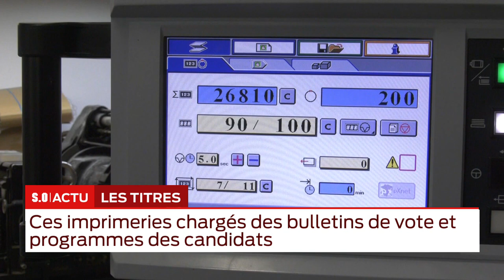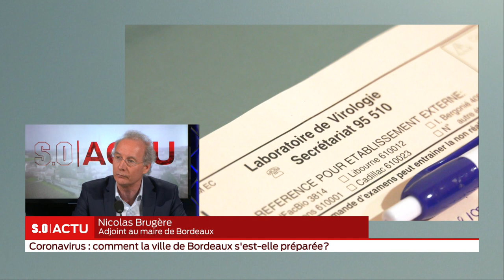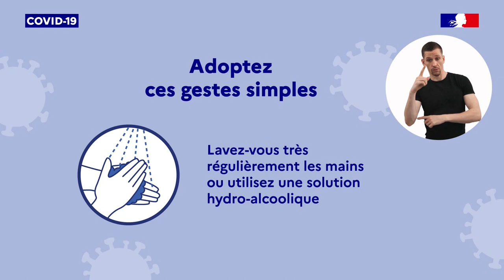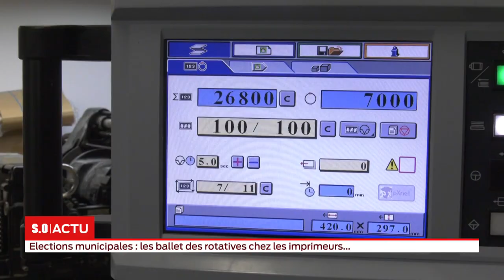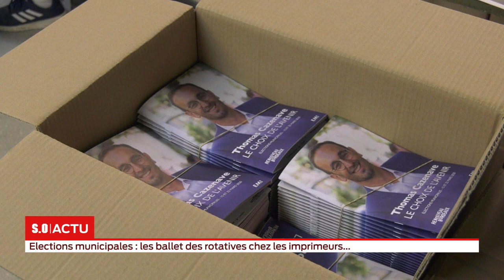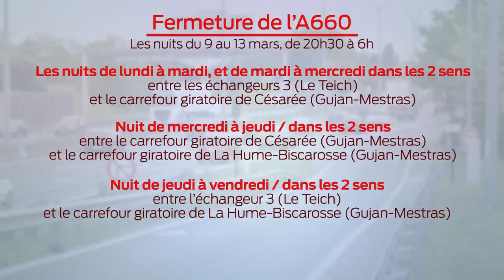La grande édition Lundi 09 Mars